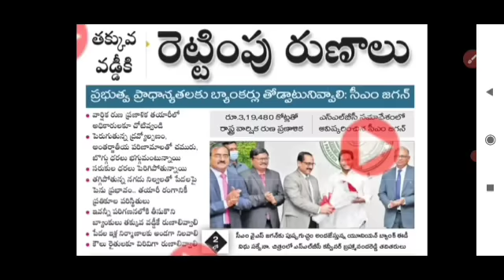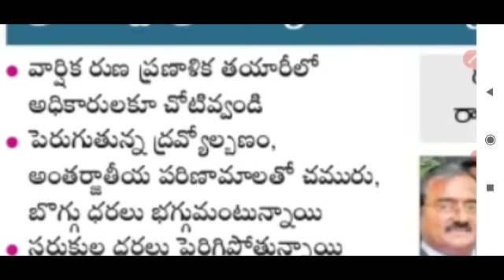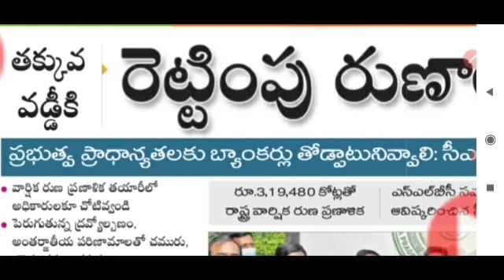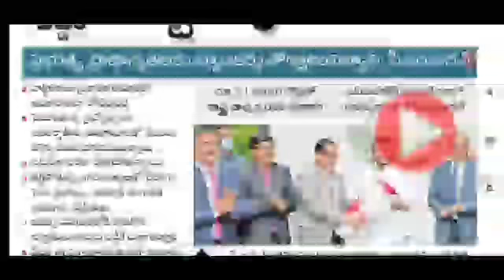AP లో డ్వాక్రా మహిళలకు జూలై నుండి ఒక్కొక్కరికి 3 లక్షలు లోన్స్ ఈ 1 వాలంటీర్లకు ఇవ్వండి - జగన్ 2022